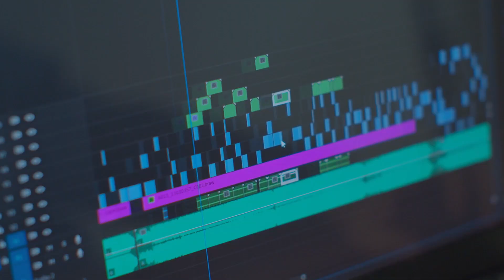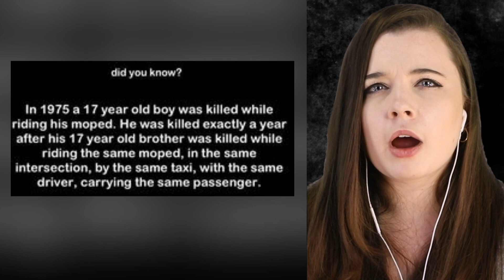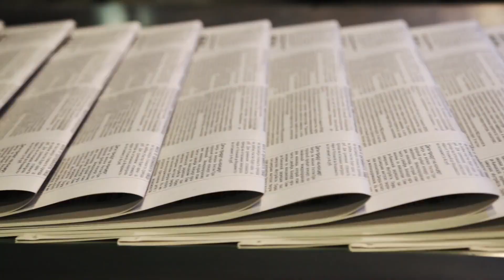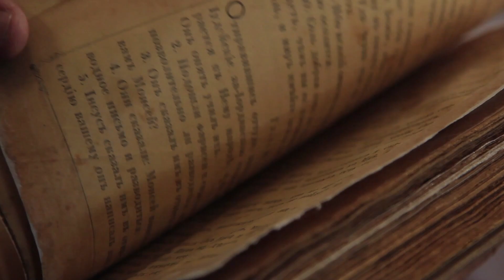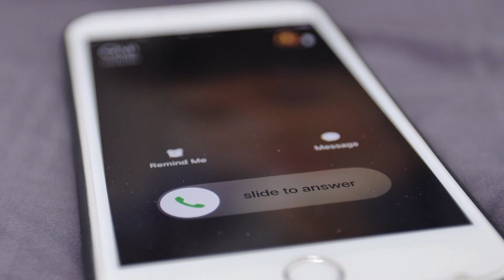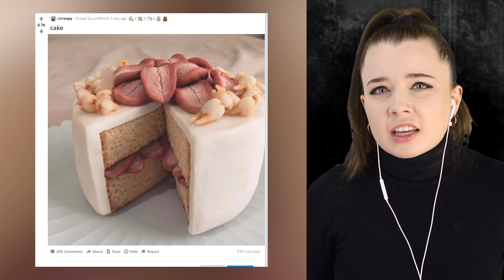Scary Videos That Will Keep You Up Tonight | Marathon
Do you think you can stay up all night and watch these scary videos?  Or will you be too scared to watch till the very end? These scary videos will for sure keep you up tonight, since it is a Marathon video, these are the scariest videos that you will ever come across. This is Scary Videos That Will Keep You Up Tonight | Marathon